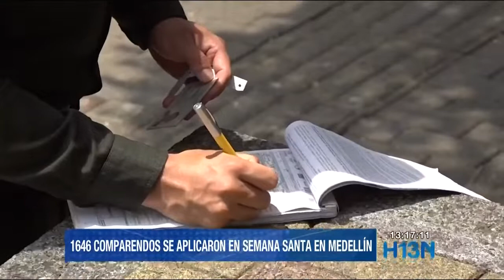Más de 1.600 comparendos por incumplir medidas en Semana Santa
En Semana Santa la Policía impuso 1.646 comparendos en Medellín a personas que no acataron las medidas tomadas con motivo de la pandemia. Más de 4.000 llamadas se recibieron en la línea 123, el mayor número de casos fue para la atención de riñas.